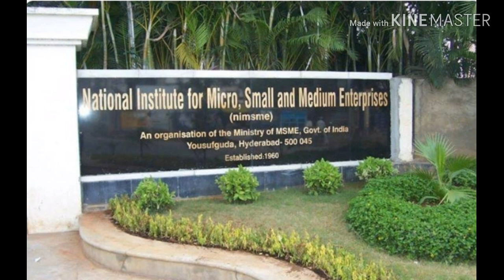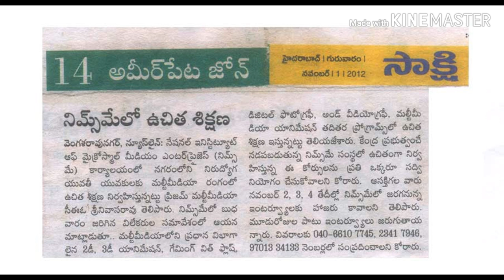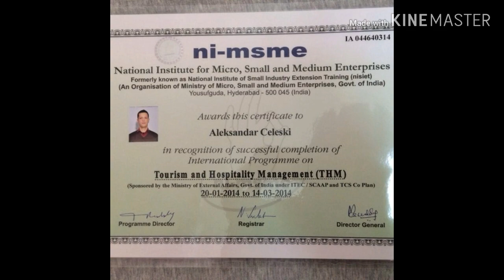nimsme లో join అవ్వండి BUSINESMAN గా మారండి. free training+free job offer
nimsme is a very good oppurtunity for unempoyed youth to become their career in business